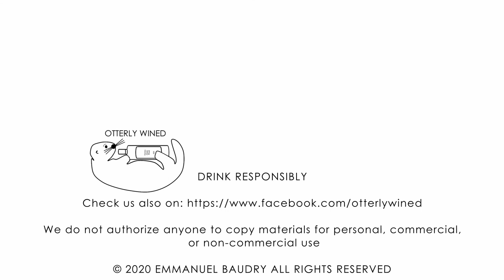Choosing between 2 Sauvignon Blanc from Sancerre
In this video I will tell you more about Sauvignon Blanc and I will try 2 Sauvignon Blanc from the Loire Valley.

If you are interested in learning about wine, attend classes, do winetasting, build a wine collection, check your